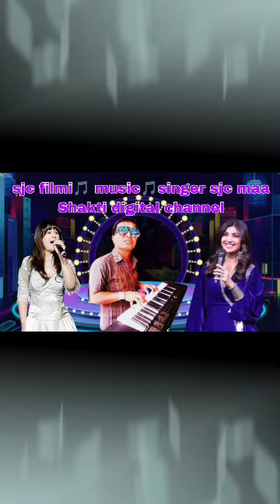🆕album jra pas avi shilpa shetty💕dil love❤jagdish Chauhan Bhadi Filmi📽️dr sjc🎵music🎹sjc🎸singer sjc🎙️